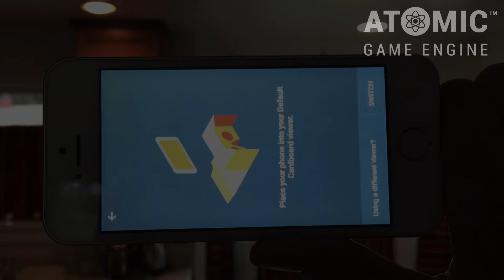Going Mobile with Google VR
The Atomic Game Engine  running on mobile Google VR.  Interested in AR/VR?